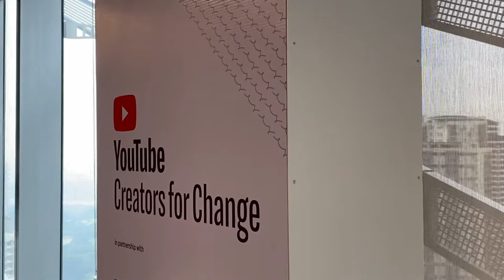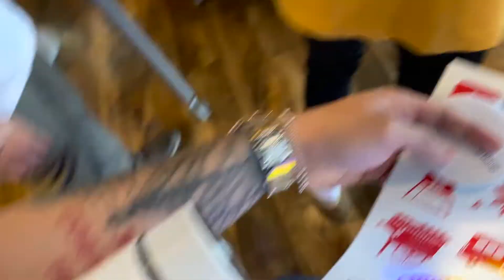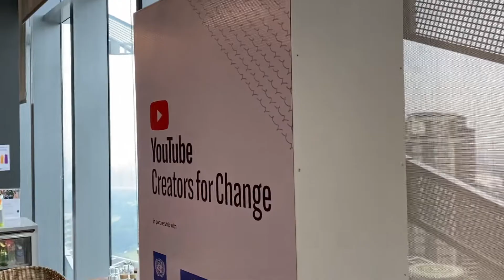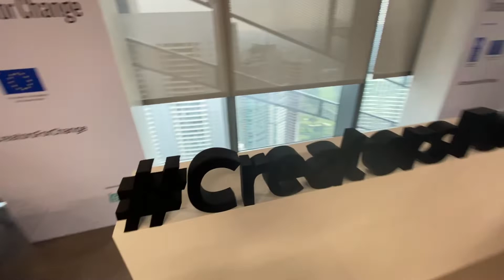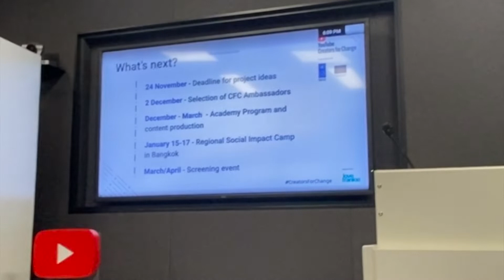CREATORS FOR CHANGE BOOT CAMP | NOV 14, 2019 | KUYS KIKO